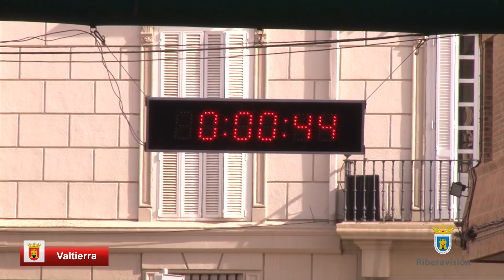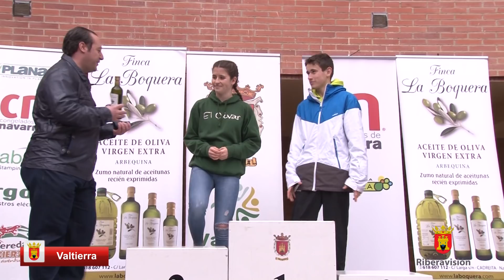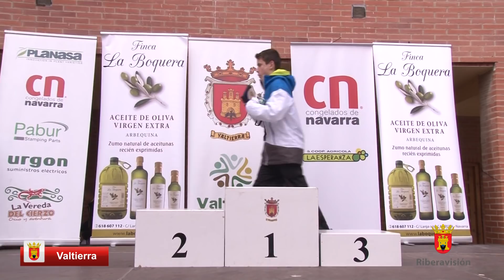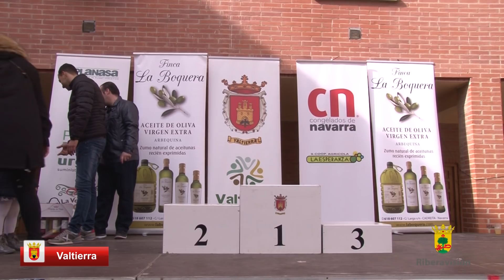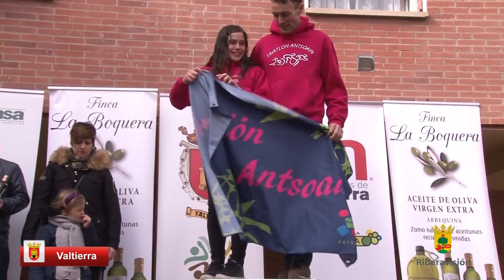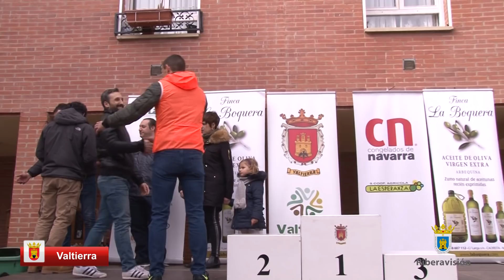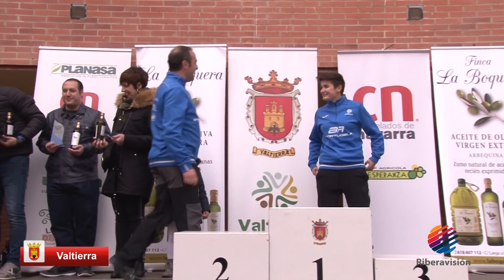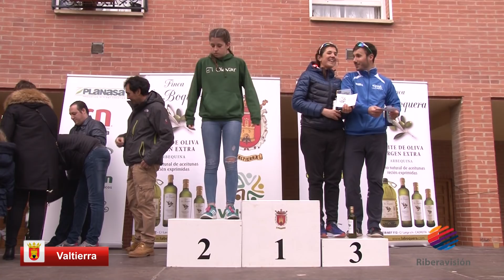VI Duatlón de Valtierra (Valtierra 2018)